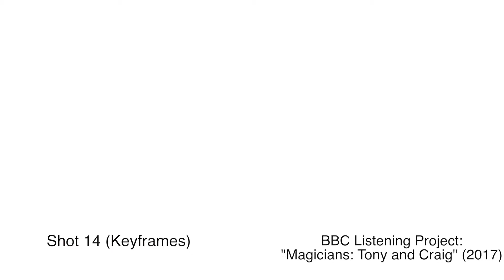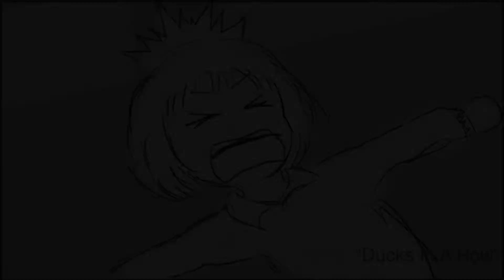Demoreel 5-6-19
Yet another update to my showreel.